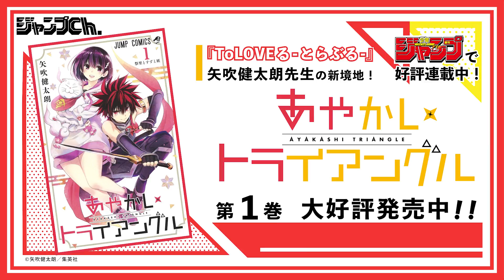【ジャンプ漫画】（cv:会沢紗弥）『ToLOVEる-とらぶる-』の矢吹健太朗最新作‼慣れない女子高生の体に四苦八苦！？『あやかしトライアングル』3話【ボイスコミック】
ゲキオシ連載作家特集第４弾！
矢吹健太朗先生の連載作品『あやかしトライアングル』3話 を特別にボイスコミック化！
第2巻は12月4日（金）発売！！

©矢吹健太朗／集英社

ジャンプ＋で話題の衝撃作　鈴木祐斗先生の『骸区』（ガラク）のボイスコミックはこちら▼

・風巻祭里　　　　京花優希
・花奏すず　　　　会沢紗弥
・シロガネ　　　　長門三照 / 藤倉光
・風巻清弦　　　　常盤昌平
・鳥羽弥生　　　　遠藤香音
・月丘ルーシー　　貫井柚佳
・先生　　　　　　森田凌
・男子　　　　　　鈴木将之

★『あやかしトライアングル』第1巻 電子書籍のご購入はこちら▼